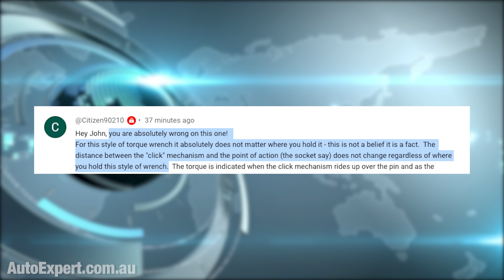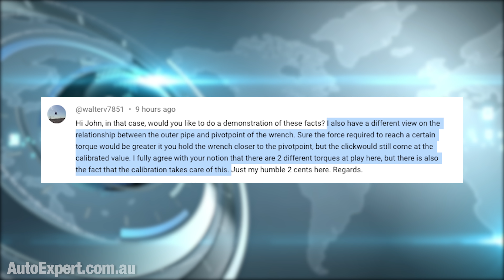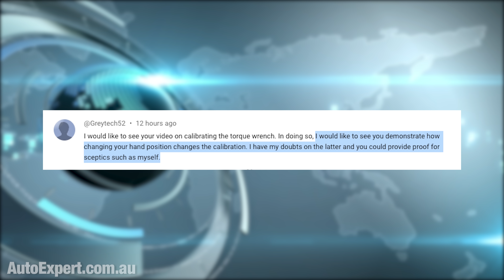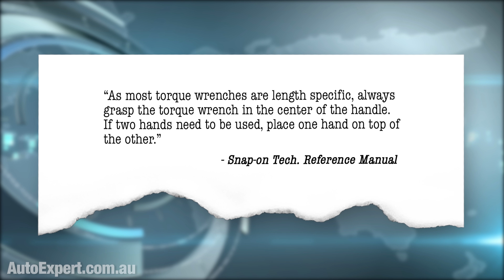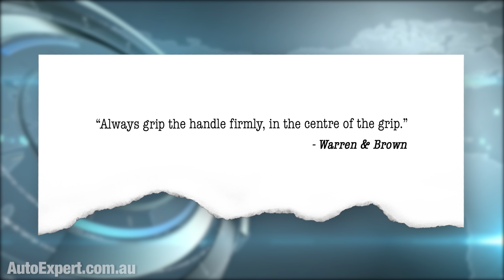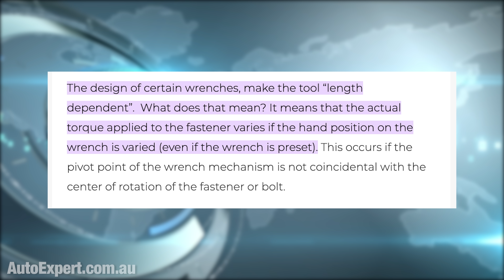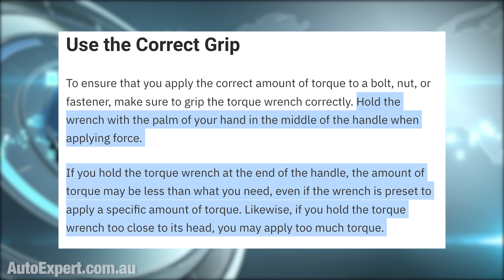Am I wrong about torque wrenches & hand position, again? (The facts) | Auto Expert John Cadogan